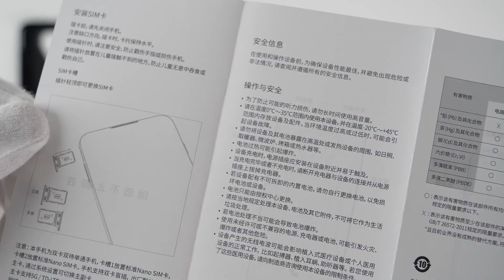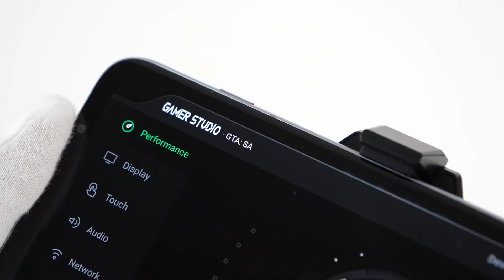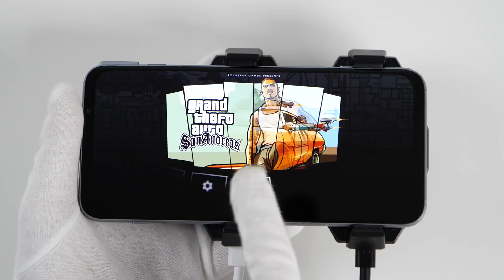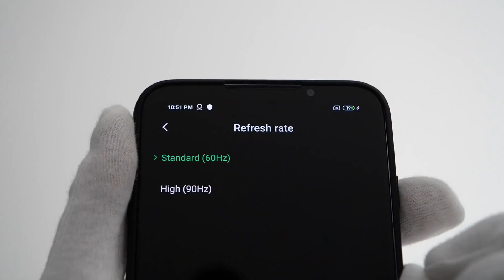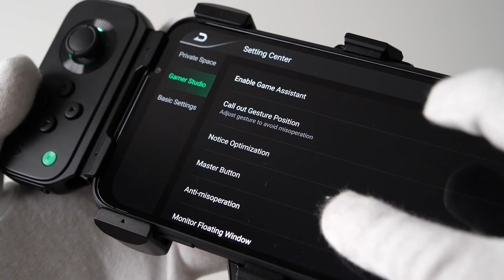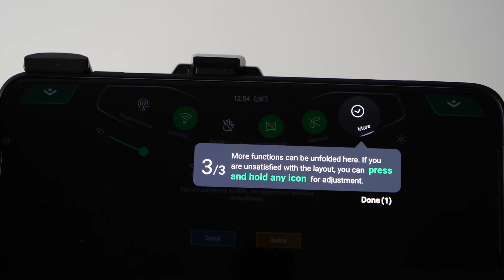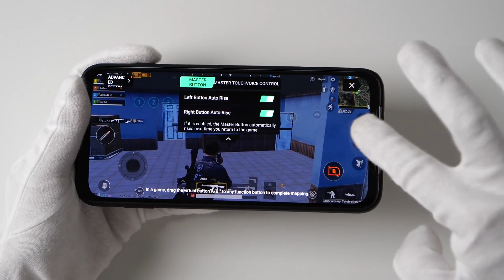Gaming Phone Unboxing Black Shark 3 Pro